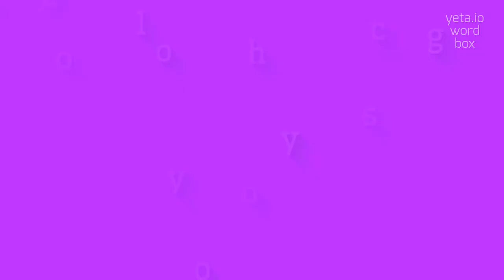How to say "zoopsychology"! (High Quality Voices)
Watch in this video how to say and pronounce "zoopsychology"!